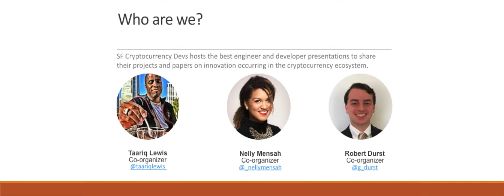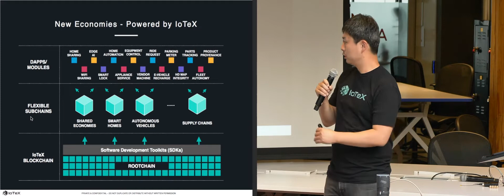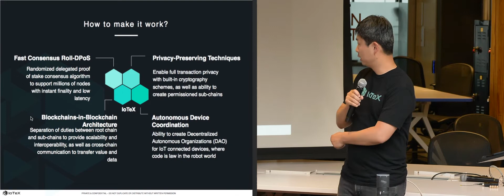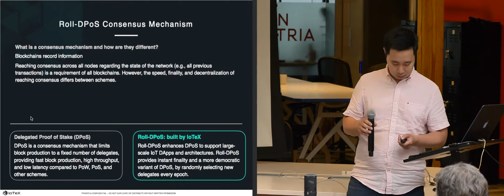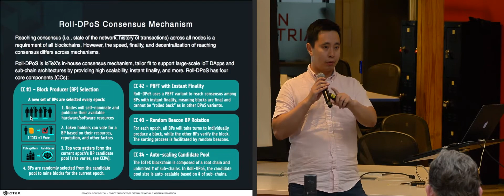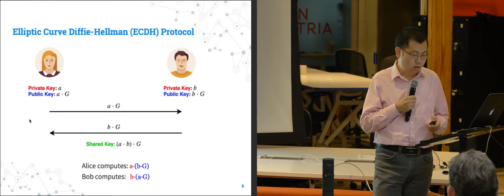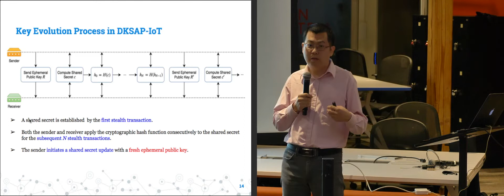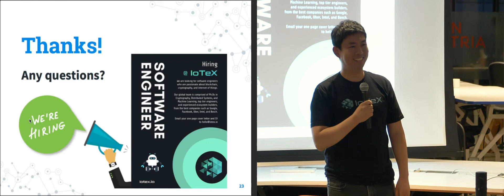SFCDEVS: SF Crypto Devs Presents: A Deep Dive into the IoTeX Network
We present IoTeX, the next generation IoT-oriented blockchain platform with strong scalability, privacy, isolability and developability for incubating new IoT applications and ecosystems. This talk will focus on the software architecture of IoTeX network, the RDPoS consensus protocol as well as security and privacy features.